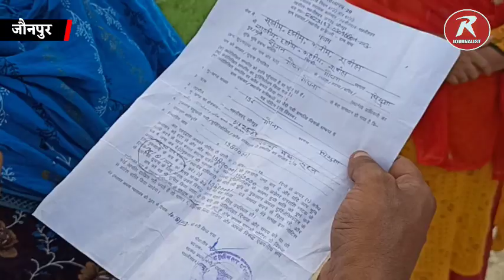Jaunpur News पाकिस्तान जिंदाबाद बोलने की चुकानी पड़ रही भारी कीमत,घर पे चलेगा बुलडोजर ।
मीरगंज थाना के गोधना गांव में 29 जुलाई को मोहर्रम जुलुस के दौरान देश विरोधी नारे लगने का वीडियो वायरल हुआ था जिसके बाद पुलिस ने 33 लोगों को गिरफ्तार किया है । इसी मामले में गोधना और किशुन्दासपुर गांव में ग्राम सभा की भूमि पर अवैध कब्जा कर मकान बनाने वाले 13 पर क्षति का आकलन करने के बाद जुर्माना लगा हैं। इसको लेकर आरोपियों के खिलाफ आरसी भी जारी कर दी गई हैं।gadar2